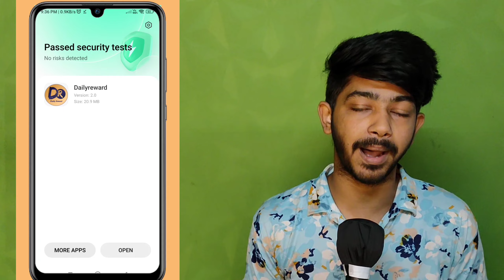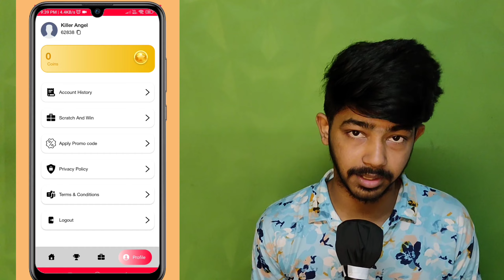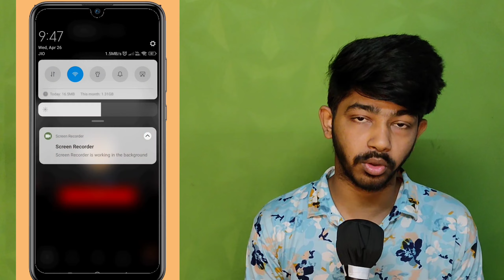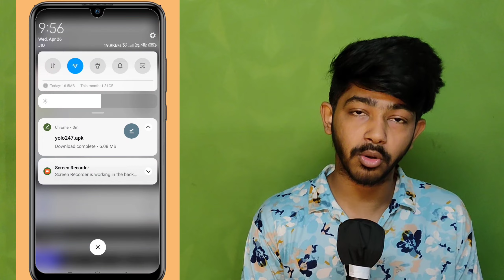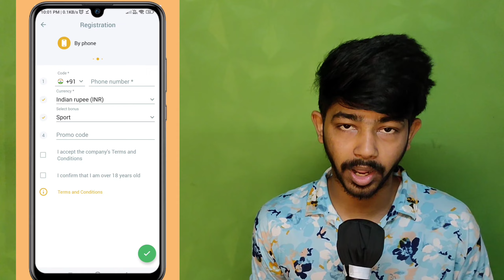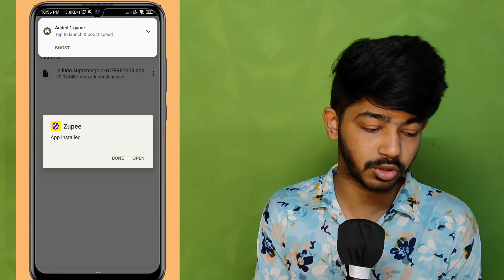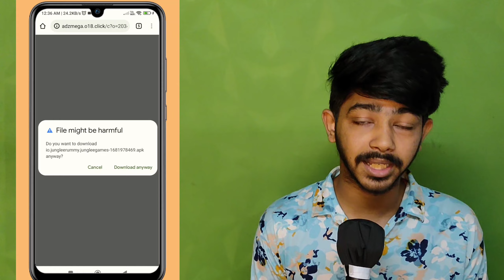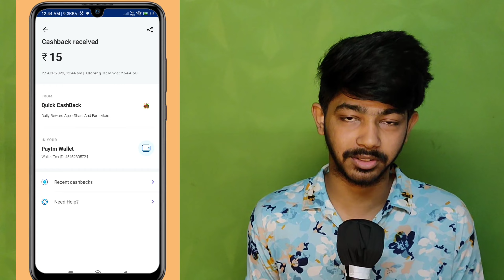Paytm Wallet Rs.30 Cash Earn Use Trick No Refer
❤️OFFER ₹10
😭expire

❣️OFFER ₹6
expire 😟

online earning
online
online earning app
online business
online adda for study
online game
paytm cash
earning apps
best paytm cash earning app
earning app
earning apps
new
paytm
paytm games
2021 new earning app today
2022 new earning app today
best self earning apps 2022
2022 best self earning app
earning aPP
money earning apps
10 paytm cash free

10 rs instant paytm cash today

10 rs paytm cash instantly app

10 rupees instant paytm cash

100 rs paytm cash instantly

20 rs paytm cash free